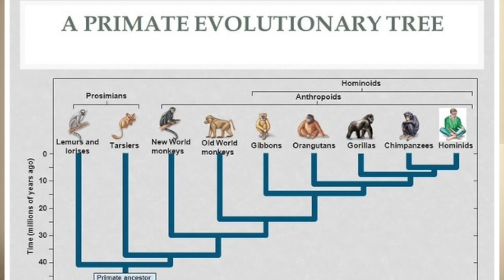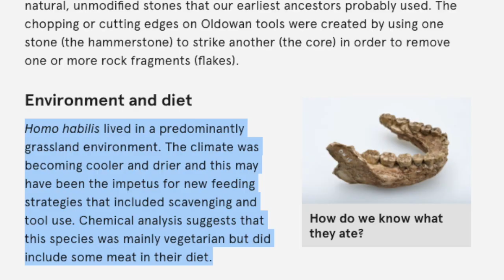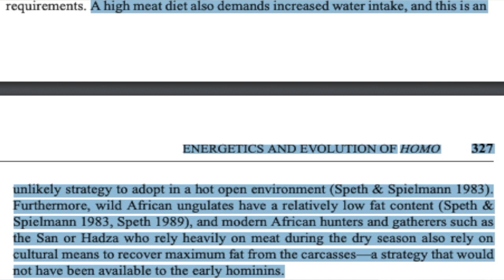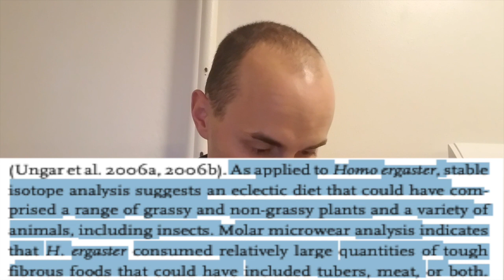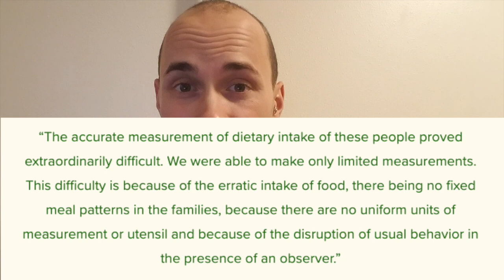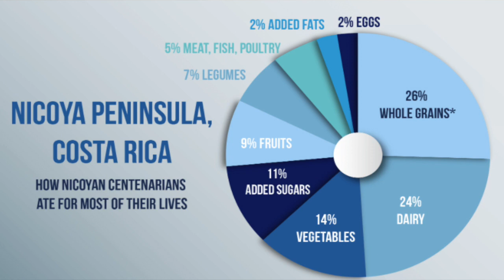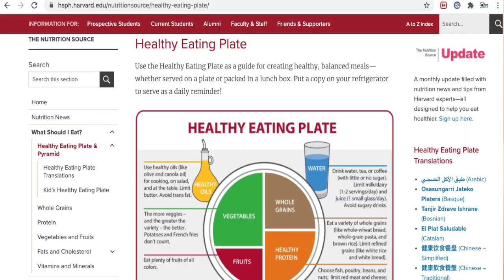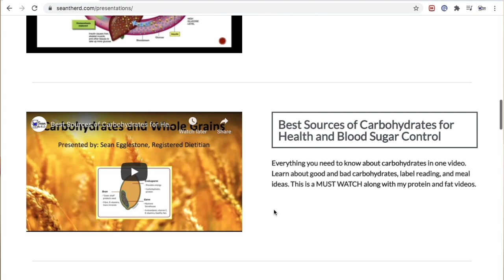What did our Ancestors Eat: Optimal Diet for Health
In this video I review the progression of the human diet from our ape ancestors 20 million years ago through the rise of the hominids at 6 million years ago through the Paleolithic Period (paleo diet) to modern day tribes such as the Maasai, Inuit (Eskimos), and Amazonian tribes. We also examine the diets of the blue zones (Greece, Italy, Japan, Costa Rica, and Loma Linda) and the diet recommendations from major organizations such as Harvard, UC Davis, WHO to answer the questions: What did our ancestors eat? and What is the optimal human diet?

“Ardipithecus Kadabba | The Smithsonian Institution’s Human Origins Program.” The Smithsonian Institution’s Human Origins Program, 5 Feb. 2010,

“Ardipithecus Ramidus | The Smithsonian Institution’s Human Origins Program.” The Smithsonian Institution’s Human Origins Program, 5 Feb. 2010,

“Australopithecus Afarensis | The Smithsonian Institution’s Human Origins Program.” The Smithsonian Institution’s Human Origins Program, 25 Jan. 2010,

Bang, H. O., et al. “The Composition of the Eskimo Food in North Western Greenland.” The American Journal of Clinical Nutrition, no. 12, Oxford University Press (OUP), Dec. 1980, pp. 2657–61.

Bjerregaard, Peter, et al. “Low Incidence of Cardiovascular Disease among the Inuit—What Is the Evidence?” Atherosclerosis, no. 2, Elsevier BV, Feb. 2003, pp. 351–57.

“Blue Zones—Live Longer, Better - Blue Zones.” Blue Zones,

Bradford, Alina. “Facts About Apes | Live Science.” Livescience.Com, Live Science, 29 May 2015,

Campbell, Thomas. “Masai and Inuit High-Protein Diets: A Closer Look - Center for Nutrition Studies.” Center for Nutrition Studies, 17 July 2015,

Greger, Michael. “How Phytoestrogens Can Have Anti-Estrogenic Effects | NutritionFacts.Org.” NutritionFacts.Org,

“Healthy Eating Plate | The Nutrition Source | Harvard T.H. Chan School of Public Health.” The Nutrition Source, 18 Sept. 2012,

“Homo Ergaster - The Australian Museum.” The Australian Museum,

“Homo Habilis | The Smithsonian Institution’s Human Origins Program.” The Smithsonian Institution’s Human Origins Program, 14 Feb. 2010.

J Dyerberg, H O Bang, N Hjørne, Fatty acid composition of the plasma lipids in Greenland Eskimos, The American Journal of Clinical Nutrition, Volume 28, Issue 9, September 1975, Pages 958–966.

Kaplan, Hillard. “Coronary Atherosclerosis in Indigenous South American Tsimane: A Cross-Sectional Cohort Study.” The Lancet, no. 10080, Elsevier BV, Apr. 2017, pp. 1730–39.

Mann, G. V. (Vanderbilt Univ. School of Medicine, Nashville, Tenn. 37203), A. Spoerry, M. Gray, and D. Jarashow. Atherosclerosis in the Masai. Am J Epidemiol 95: 26–37, 1972.

“Masai and Inuit High-Protein Diets: A Closer Look - Center for Nutrition Studies.” Center for Nutrition Studies,

Roebroeks, Wil. Guts and Brains: An Integrative Approach to the Hominin Record. Amsterdam University Press, 2007, p. 19.

Scheel, Paul. “A Clinician’s Guide to Healthy Eating for Cardiovascular Disease Prevention - American College of Cardiology.” American College of Cardiology,

“Secrets of the Paleo Diet: Archeological Discovery Reveals Plant-Based Menu of Prehistoric Humans -- ScienceDaily.”

“The Evolution of Diet - National Geographic.” Accessed 5 Dec. 2020.

“The Heart of the Matter: Amazonian Diet Among the Best in the World.” Amazon Frontlines, 31 May 2018,

“Tune in, Veg out: Sign up for the Online 21-Day Plant-Based Challenge and Enjoy Healthy and Tasty Benefits.” UC Davis Health | University of California, Davis.

Ungar, Peter S., et al. “Diet in EarlyHomo: A Review of the Evidence and a New Model of Adaptive Versatility.” Annual Review of Anthropology, no. 1, Annual Reviews, Oct. 2006, pp. 209–28.